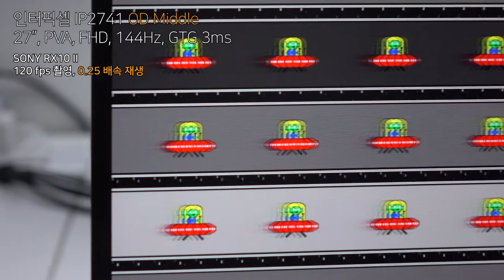인터픽셀 IP2741 GTG OD Middle